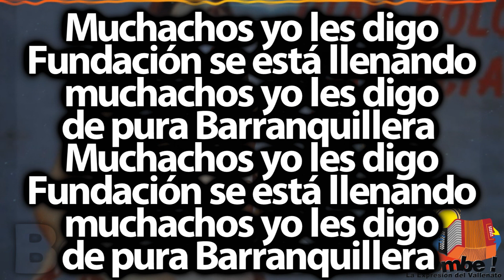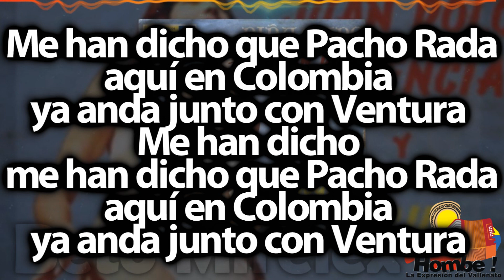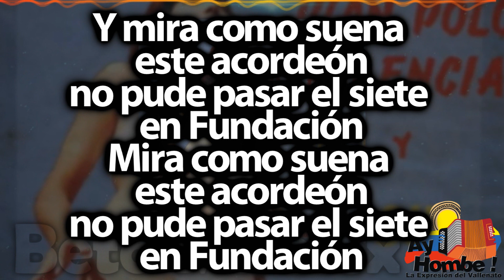Siete de agosto- Juancho Polo Valencia (Con Letra)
Titulo: Siete de agosto
Voz: Juancho Polo Valencia
Acordeón: Juancho Polo Valencia
Compositor: Juancho Polo Valencia
Ritmo: Son
Álbum: Niña Mane
Año: 1971

Letra:

Muchachos yo les digo
Fundación se está llenando
de pura Barranquillera (Bis)

Mis amigos y yo
en la montaña cantando
aquí en Colombia
le cante a la montañera

Fundación está contento
muchachos les digo
por qué tiene aterrizaje

Mis amigos ya hacen
un solo movimiento
ya les digo
los aviones por los aires

Mira como suena
este acordeón
no pude pasar el siete
en Fundación (Bis)

me han dicho por la montaña
y todo el mundo me asegura

Me han dicho que Pacho Rada
aquí en Colombia
ya anda junto con Ventura (Bis)

Mira como suena
este acordeón
en Fundación (Bis)

HD
Clasicos
Grandes Exitos
Festival Vallenato
Colombianas
Vallenato con Letra
Completo